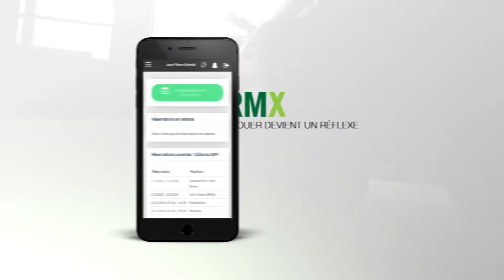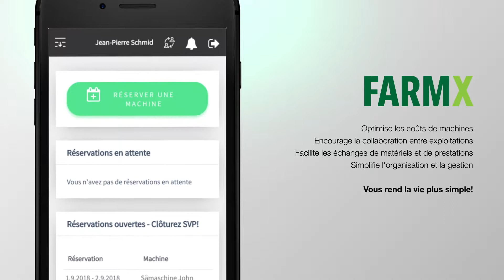FarmX - Plateforme suisse de location de machines